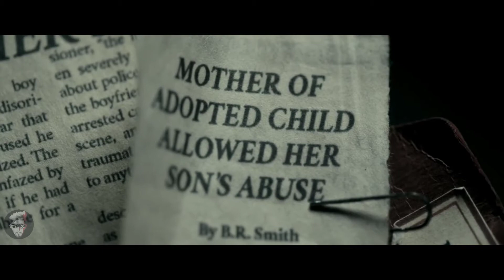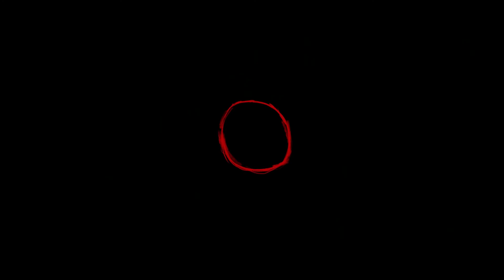Batman-Reunion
This is a fan-made trailer edit of The Batman with Joaquin Phoenix's Joker. I've always wanted to see them in a film together, even if it's technically not the same universe. I hope you like it!

Clips taken from The Batman Trailer and the Joker